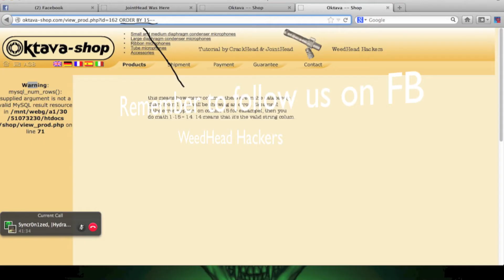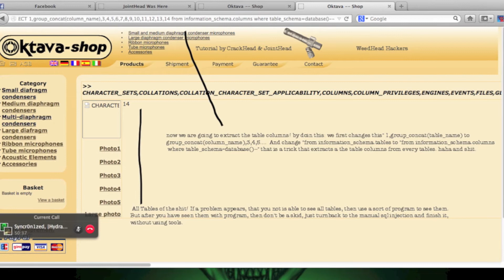WeedHead Hackers Tutorial - How To Manual Sql Injection (Noob Friendly)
Alright people, here is the tutorial as we promised, since many people have been asking about sql injection, and what tools to need and shit, and we have said everytime, stop using tools, but do it manually. And we know that the people that ask for help, simply cannot do it. So we decided to help you guys out with a tutorial how to sql inject manual. Please feedback, that would we appreciate a lot!
Reggards WeedHead Hackers.
JointHead&CrackHead.